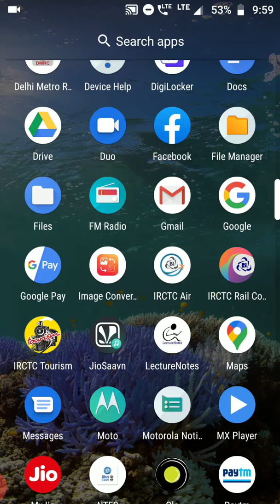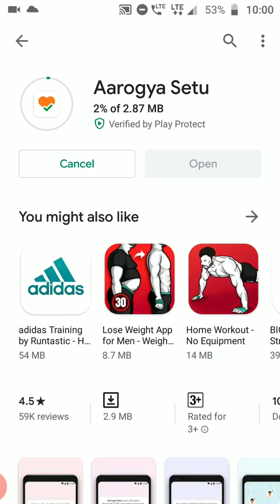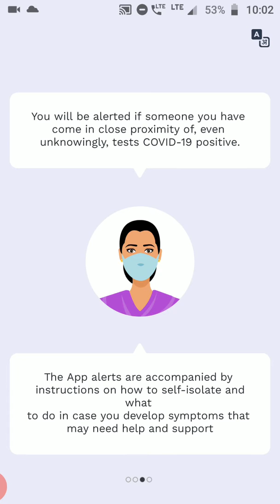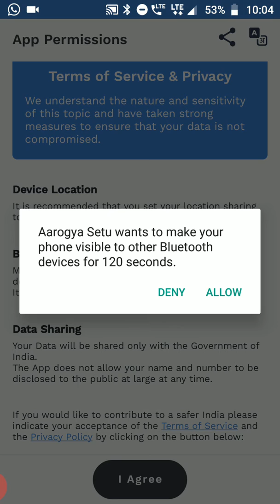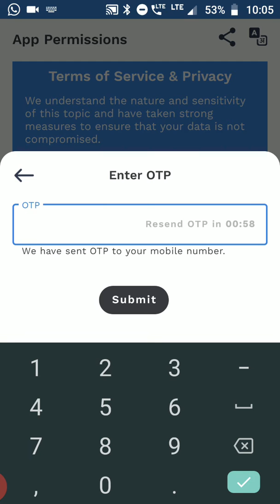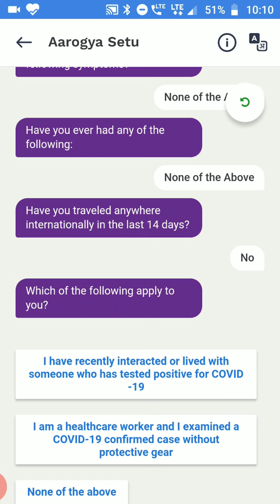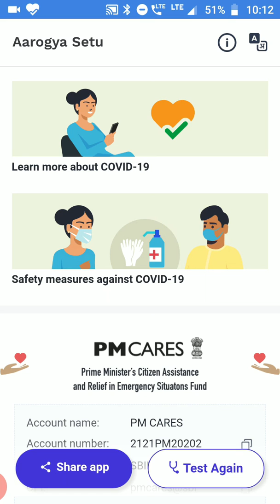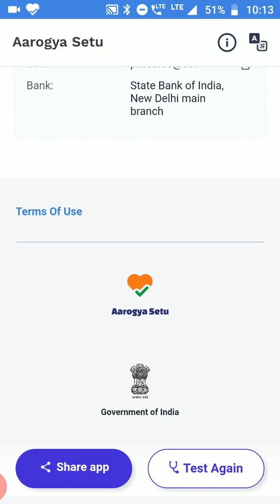Aarogya Setu App | CoronaVirus Tracker | Official by Government of India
Ap is video se jaan skte ho ki kis trike se ap government of india ke offical app ko download kr skte ho. Fake app se bche sirf official app hi download kre.

Download this app and protect you & your closed ones from Corona Virus
App Developed by Government of India

Hello Everyone, This is Alok welcoming you to the world where you can get answer of your all Technical doubs, videos related to New & Upcoming Technology in the market, and much more things related to the Technology World.

Technology Panda is there for your help you always.